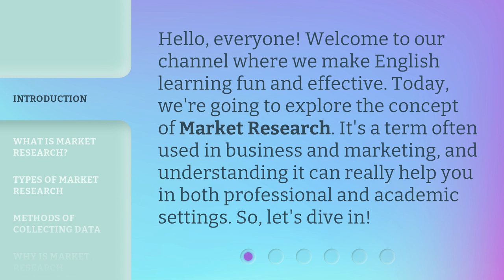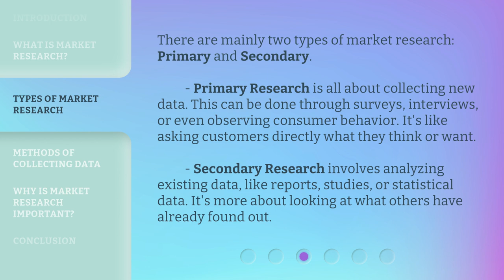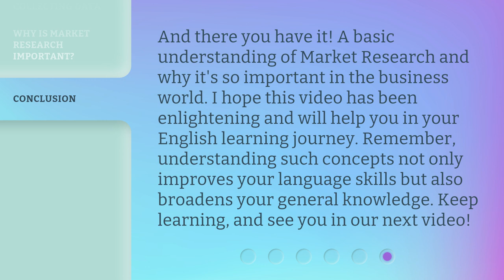Understanding Market Research: A Key Business Strategy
Unlocking Success: The Power of Market Research • Discover how market research can transform your business strategy and propel your success. Gain insights, identify opportunities, and make informed decisions with this essential tool.

00:00 • Introduction - Understanding Market Research: A Key Business Strategy
00:31 • What is Market Research?
01:02 • Types of Market Research
01:34 • Methods of Collecting Data
02:04 • Why is Market Research Important?